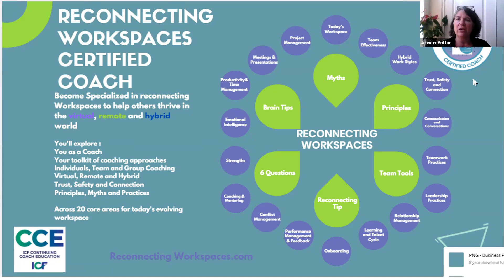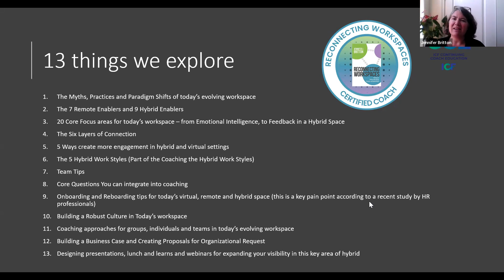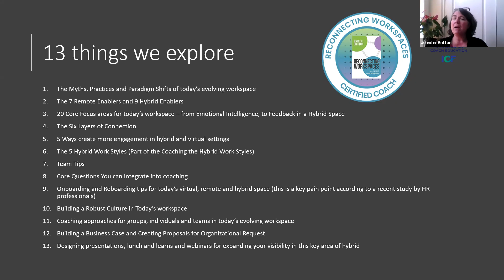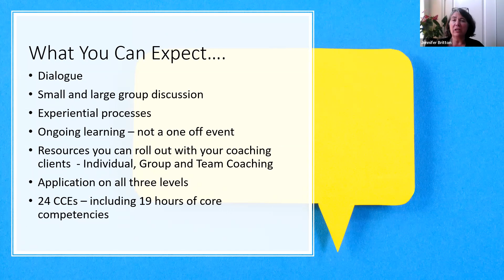Reconnecting Workspaces Certified Coach FAQ May 2022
Coaches are you ready to coach the 74% of organizations who are going to be offering some level of hybrid work experience? Join us for the Reconnecting Workspaces Certified Coach Training program starting on Thursday June 2nd at 5 pm ET. We'll be meeting for 5 weeks to support you in building out your coaching toolbox for working with leaders, teams and groups in today's hybrid workspace.

Join Reconnecting Workspaces: Pathways to Thrive in the Virtual, Remote and Hybrid World Author, Jennifer Britton, for this 24 CCE approved coach training program.

Today's call takes a look at some of the top questions coaches are asking about the program.

90 Day Guide for Success: Pathways to Thrive In the Virtual, Remote and Hybrid World (Releasing October 1, 2021)